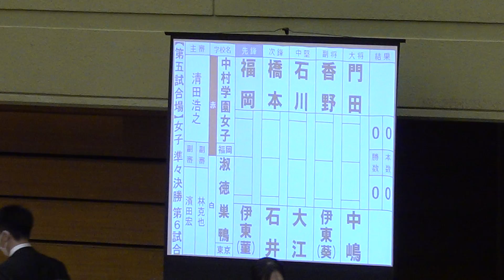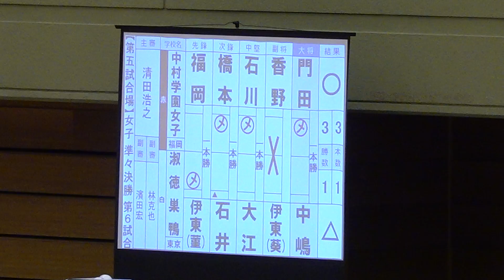【女子準々決勝・中村学園女子×淑徳巣鴨】第32回全国高等学校剣道選抜大会【1福岡×伊東・2橋本×石井・3石川×大江・4香野×伊東葵・5門田×中嶋】【2023年3月26〜28日・春日井市総合体育館】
第32回 全国高等学校剣道選抜大会
日程：2023年3月26日~28日
大会詳細↓

結果
・男子
優勝　福大大濠
二位　長崎南山
三位　三養基、四天王寺東

・女子
優勝　守谷
二位　中村学園女子
三位　佐伯鶴城、東奥義塾